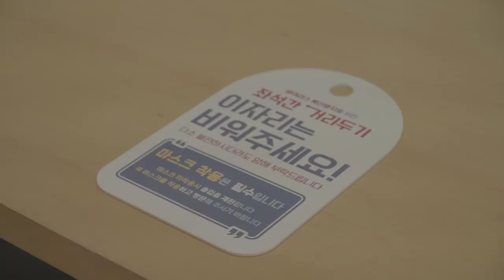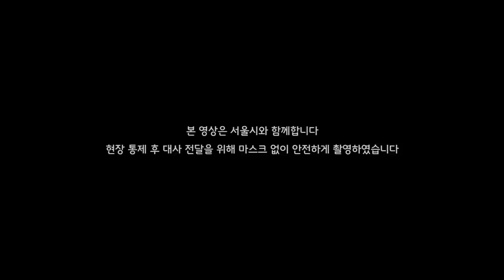[파워무비] 코로나 4단계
자막이 필요하신 분들은 영상 내 설정에서 자막을 켜고 감상해주세요.
If you need subtitles, press the CC button below.

★★★★★ : 혁신적이고, 혁명적이다. - 서울시청
★★★★☆ : 어쩌면 우리의 또 다른 미래 - 세계보건기구
★★★☆☆ : '반사회적 거리두기' - 국가인권위원회
★☆☆☆☆ : "..." - 국방부

파워무비는 초단편 영화 제작팀입니다. [구독]으로 신작들을 가장 빠르게 만나보세요!